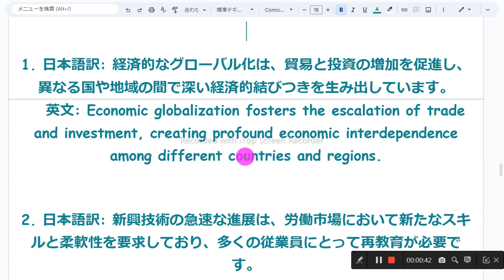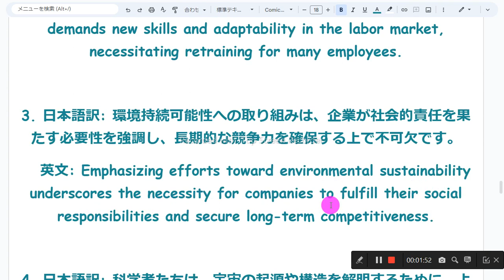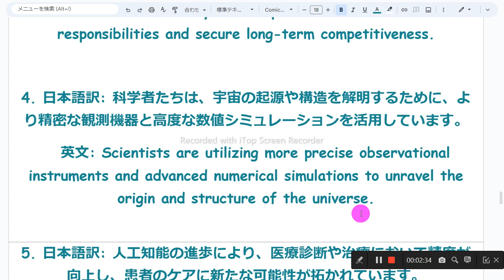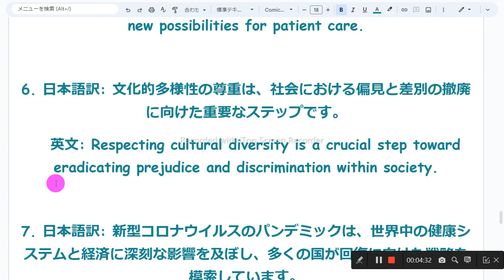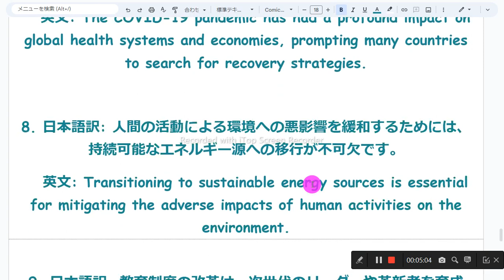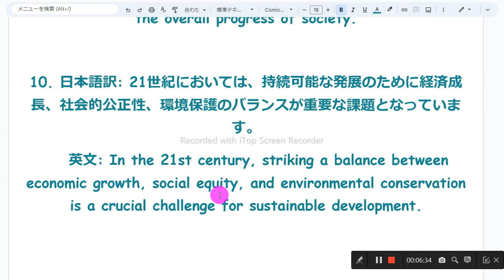ニュースの英語ネイティブレベル音読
1　同じものを繰り返し音読しない
2　読めないところは、読まなくてもよい
3　発音に注意を払わない
4　声の大きさ、速さは自由
5　ほかの人の迷惑になりそうなときは、声を出さず、頭の中で音読する
6　音読の内容は何でもよい
7　音読をしたくないときはやらない
8　音読の順番に決まりはない

1. 日本語訳: 経済的なグローバル化は、貿易と投資の増加を促進し、異なる国や地域の間で深い経済的結びつきを生み出しています。
   英文: Economic globalization fosters the escalation of trade and investment, creating profound economic interdependence among different countries and regions.

2. 日本語訳: 新興技術の急速な進展は、労働市場において新たなスキルと柔軟性を要求しており、多くの従業員にとって再教育が必要です。
   英文: The rapid advancement of emerging technologies demands new skills and adaptability in the labor market, necessitating retraining for many employees.

3. 日本語訳: 環境持続可能性への取り組みは、企業が社会的責任を果たす必要性を強調し、長期的な競争力を確保する上で不可欠です。
   英文: Emphasizing efforts toward environmental sustainability underscores the necessity for companies to fulfill their social responsibilities and secure long-term competitiveness.

4. 日本語訳: 科学者たちは、宇宙の起源や構造を解明するために、より精密な観測機器と高度な数値シミュレーションを活用しています。
   英文: Scientists are utilizing more precise observational instruments and advanced numerical simulations to unravel the origin and structure of the universe.

5. 日本語訳: 人工知能の進歩により、医療診断や治療において精度が向上し、患者のケアに新たな可能性が拓かれています。
   英文: Advancements in artificial intelligence have improved the accuracy of medical diagnosis and treatment, opening up new possibilities for patient care.

6. 日本語訳: 文化的多様性の尊重は、社会における偏見と差別の撤廃に向けた重要なステップです。
   英文: Respecting cultural diversity is a crucial step toward eradicating prejudice and discrimination within society.

7. 日本語訳: 新型コロナウイルスのパンデミックは、世界中の健康システムと経済に深刻な影響を及ぼし、多くの国が回復に向けた戦略を模索しています。
   英文: The COVID-19 pandemic has had a profound impact on global health systems and economies, prompting many countries to search for recovery strategies.

8. 日本語訳: 人間の活動による環境への悪影響を緩和するためには、持続可能なエネルギー源への移行が不可欠です。
   英文: Transitioning to sustainable energy sources is essential for mitigating the adverse impacts of human activities on the environment.

9. 日本語訳: 教育制度の改革は、次世代のリーダーや革新者を育成し、社会全体の発展に貢献することが期待されています。
   英文: Educational system reforms are expected to foster the development of future leaders and innovators, contributing to the overall progress of society.

10. 日本語訳: 21世紀においては、持続可能な発展のために経済成長、社会的公正性、環境保護のバランスが重要な課題となっています。
    英文: In the 21st century, striking a balance between economic growth, social equity, and environmental conservation is a crucial challenge for sustainable development.